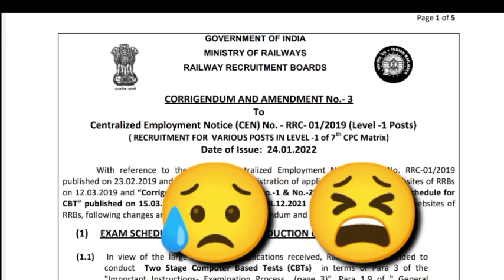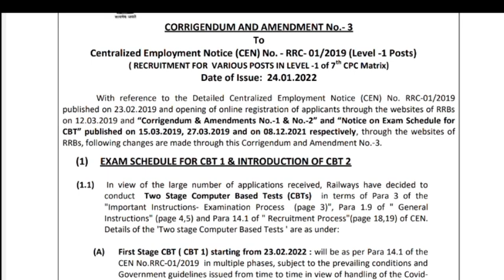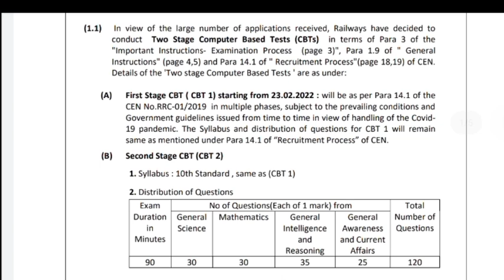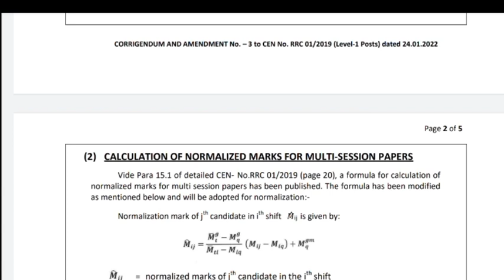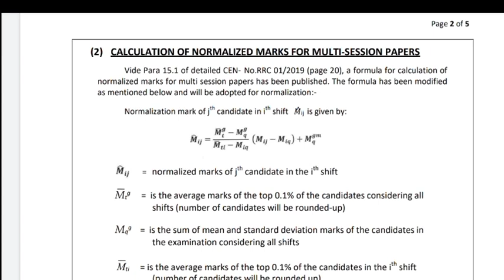RRB group D ରେ ଦୁଇଟି ପର୍ଯ୍ୟାୟରେ ପରୀକ୍ଷା ହେବ || ଏକ ବଡ ଖଵର ଆସିଲା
ମାଗଣାରେ ବହି ତଥା question paper  ପାଇଵା ପାଇଁ

ଏହି ଟେଲିଗ୍ରାମ ଗୃପ୍ ରେ ଆପଣ ମାନେ ସମସ୍ତେ  ଯୋଡ଼ି ହୁଅନ୍ତୁ  👇🙋‍♂